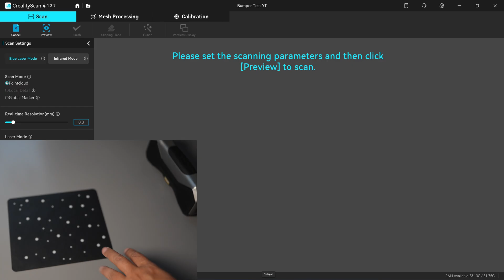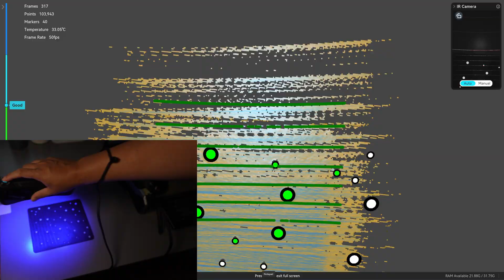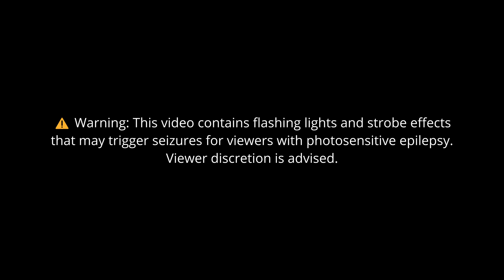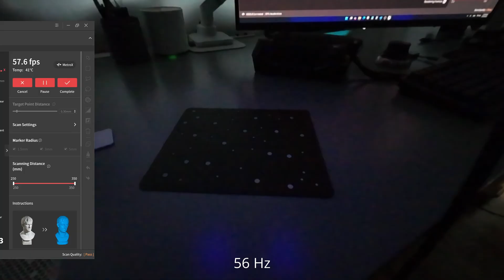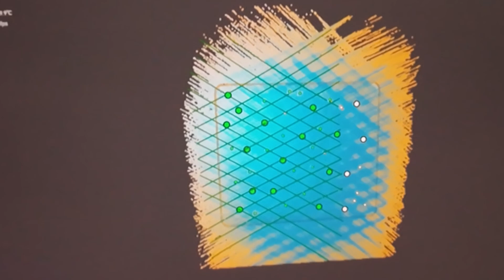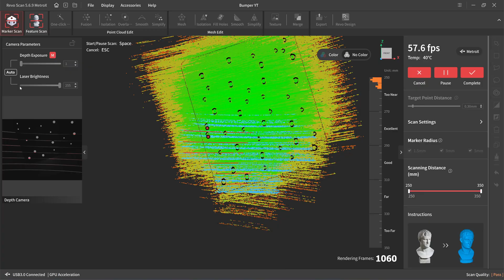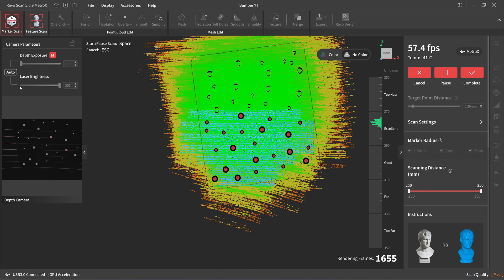Revopoint Metro X - Exposing the Real Frame Rates - The Truth About 3D Scanner FPS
I've always been curious why the Revopoint Metro X, despite its higher reported FPS compared to the Creality Scan Raptor, actually tracks and scans more slowly. In this video, I’ll reveal the Metro X’s true frame rate by counting how many frames appear in the viewport per second.

Huge thanks to the viewer who sent me this Metro X unit for testing—this video wouldn’t be possible without your support.